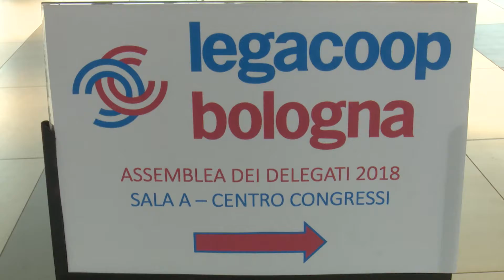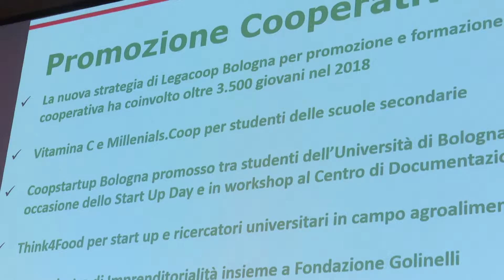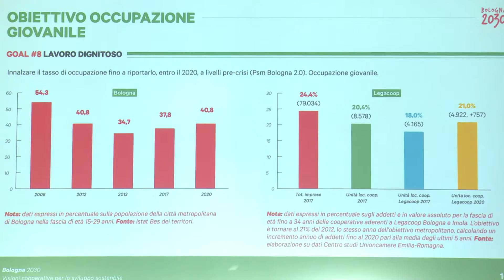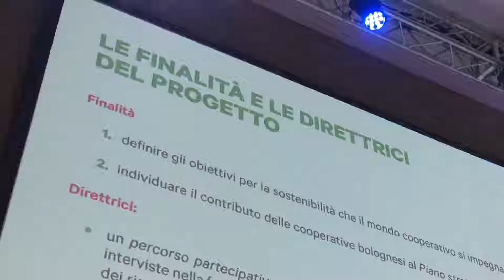Assemblea Legacoop Bologna 20 dicembre 2018 Sintesi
Si è svolta il 20 dicembre 2018 a Fico Eataly World, Bologna,  l'Assemblea dei Delegati 2018.